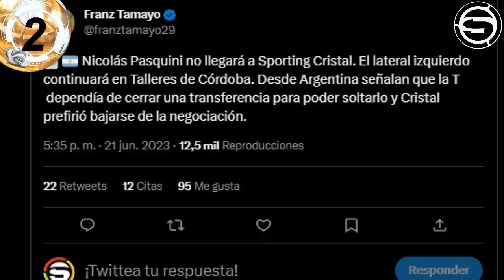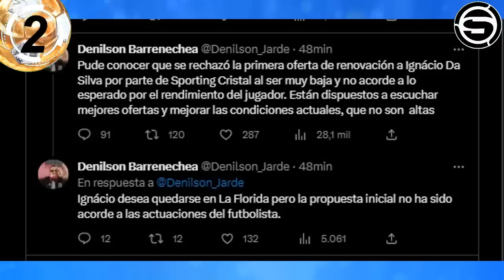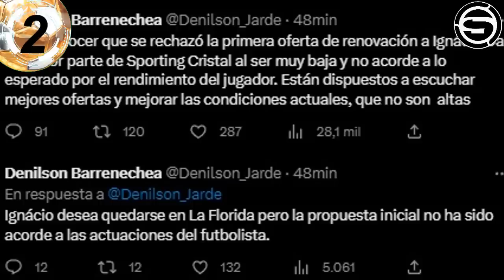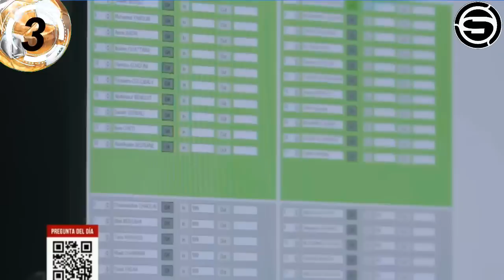ZANELATTO a CERRO PARAGUAY? IGNACIO DEJA CRISTAL? COROZO PASQUINI? KUBO IRRESPETA PERÚ? ALIANZA VAR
Te traemos la información de la posible llegada de Franco Zanelatto al Cerro Porteño de Paraguay, Ignacio da Silva deja el Sporting Cristal? y Washington Corozo y Lucas Pasquini?, Takefusa Kubo le falta el respeto a la selección peruana?, Alianza Lima y los problemas con el VAR en la Liga 1 Betsson 2023 y otras noticias del futbol peruano en titulares.